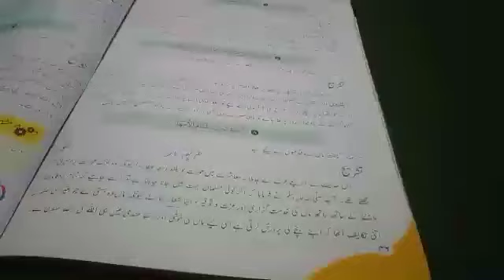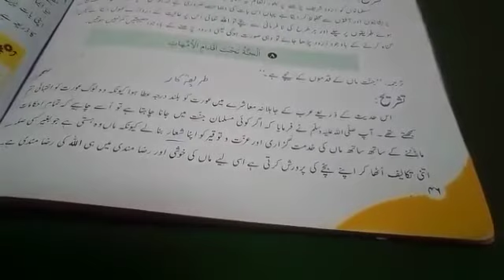Class 6 Islamiyat #6